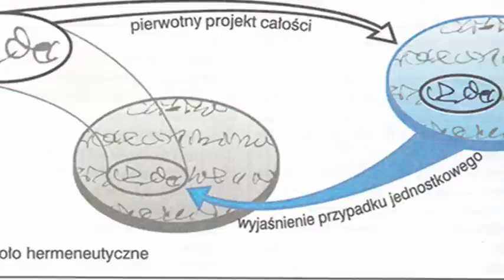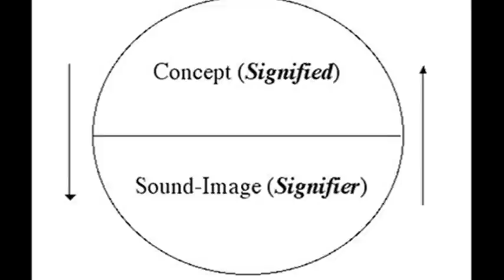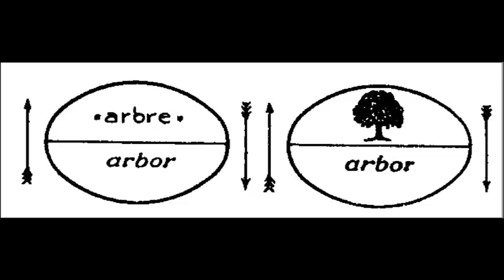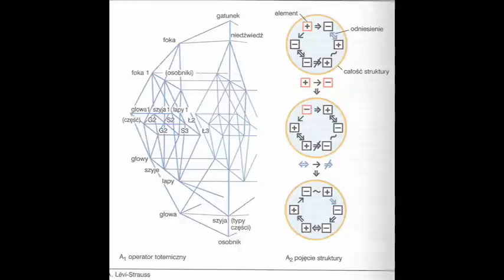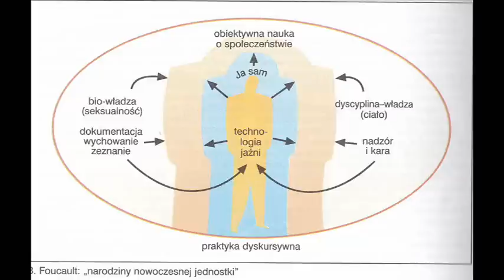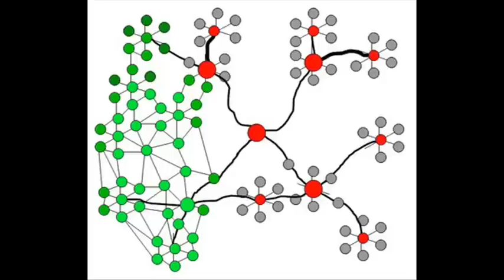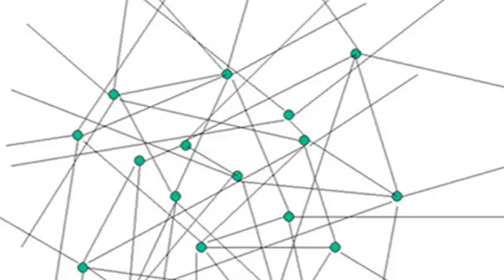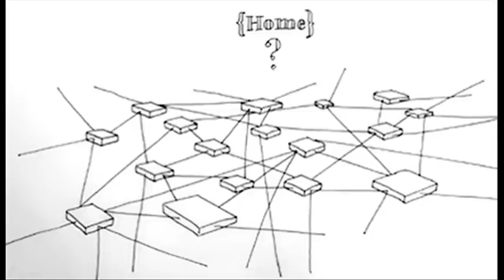Hermeneutyka, Strukturalizm i Postmodernizm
Gadamer rozumienie Ricoeur symbol tekst Saussure Język znaczący znaczony langue parole Levi-Strauss struktura system pokrewieństwa, totemizm, natura kultura, dualizm opozycje binarne, mity, Foucault, postmodernizm, dyskurs, władza, Deleuze, kłącze rizom, plateau, płaszczyzna, immanencja, nomadyzm, drzewo, korzeń,
żródło: Atlas filozofii